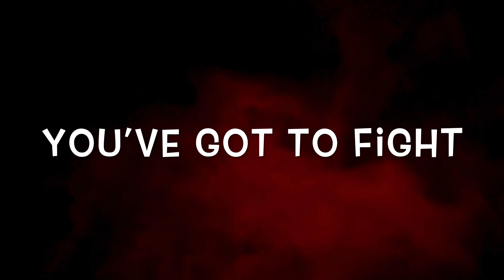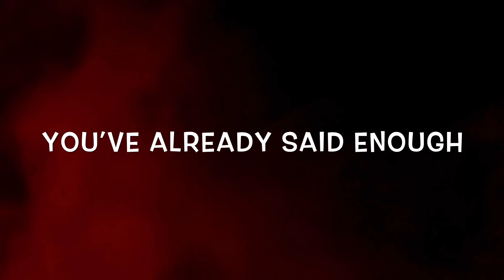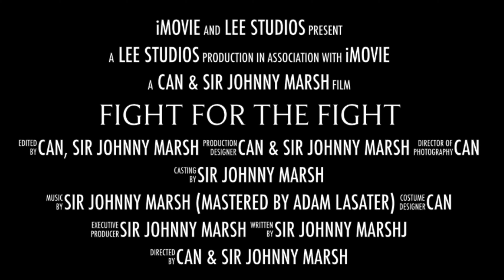Fight For The Fight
Sir Johnny Marsh (Feat. CC Ryder)